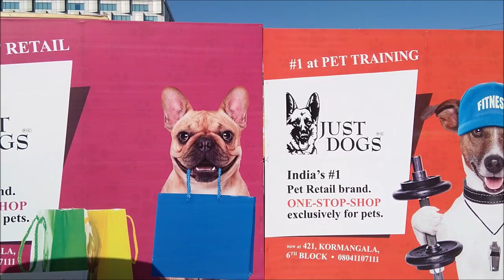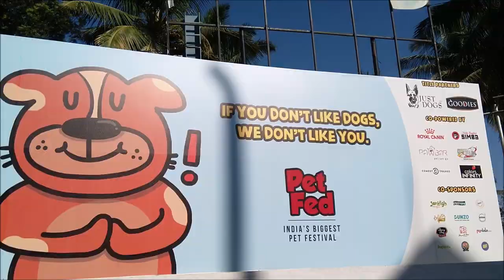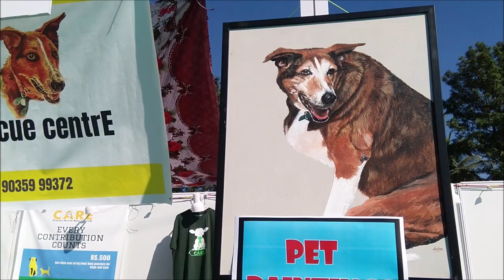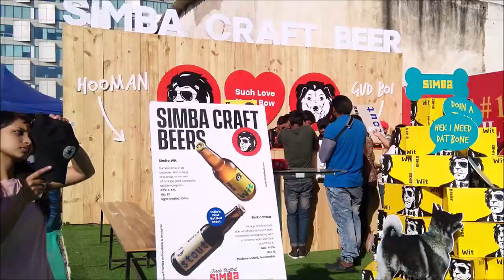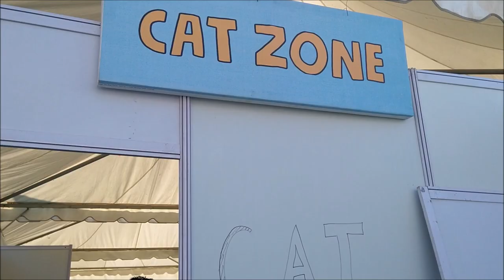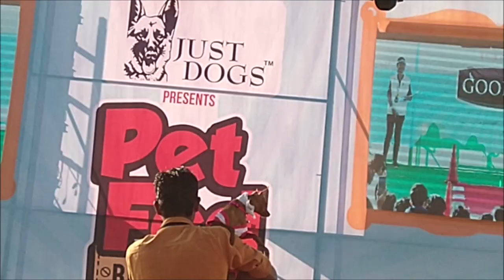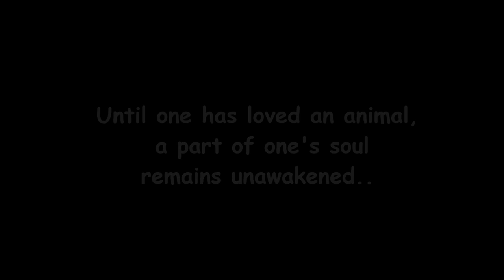Day at Pet Fed Bangalore 2018 | Dog & Cat Show | A treat for all the Pet Lovers